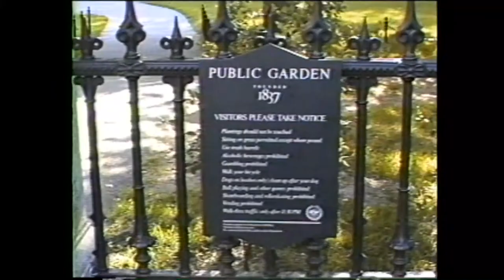Video Archive Showcase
Take a look at SMC's past works!